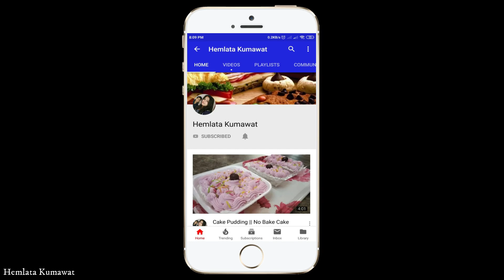होटल जैसी पाव भाजी बनाने का सीक्रेट-Pav Bhaji Recipe/ Street style pav bhaji/ Pav bhaji/Bhaji recipe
This is the best way to make a street style pav bhaji recipe with very little ingredients. I also share a secret and some tips for making Street Style Pav Bhaji at home. So let's enjoy this recipe.

Ingredients -

Fine Chopped Capsicum - half cup
Fine Chopped Onion - 1 cup
Fine Chopped Tomato - 1 Cup
Boiled Peas - half cup
Boiled Potato -  2
Chopped Coriander Leaves - half cup
Ginger-Garlic Paste - 1 tbsp
Kashmiri Red Chili Paste - 2 tbsp